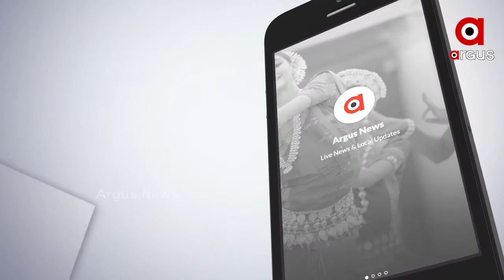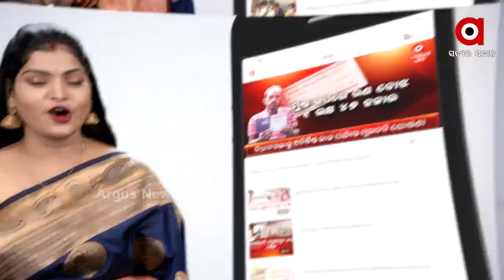ସଡ଼କ ଉପରେ ବଂଚିବା ପାଇଁ ସଂଘର୍ଷ.....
ପାଚିଯାଇଛି ଦାଢ଼ି ଓ କେଶ । ଖସିଯାଇଛି ବୟସ । ପରିଣତ ବୟସ ରେ ଶରୀର ବିଶ୍ରାମ ପାଇଁ ଚାହୁଁଥିଲେ ହେଁ ଅଭାବ ସଡ଼କ ଉପରକୁ ଟାଣି ଆଣିଛି । ପେଟ ର ଭୋକ ମେଣ୍ଟାଇବା ପାଇଁ ଏବେ ତାଙ୍କ ପରିଚୟ ହୋଇଯାଇଛି ଜଣେ ଭିକ୍ଷୁକ । ହେଲେ ସ୍ୱାଭିମାନୀ ଏହି ମଣିଷ ଜଣଙ୍କ ବାଧ୍ୟ ହୋଇ ଗୀତ ଗାଇ ଲୋକଙ୍କ ଦୃଷ୍ଟି ଆକର୍ଷଣ କରୁଛନ୍ତି